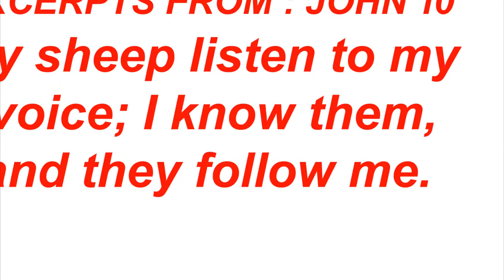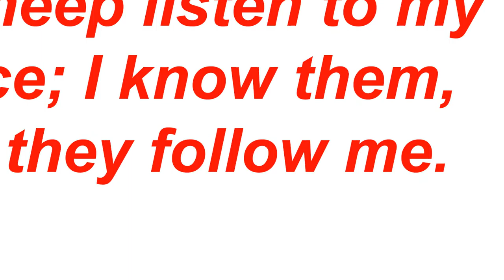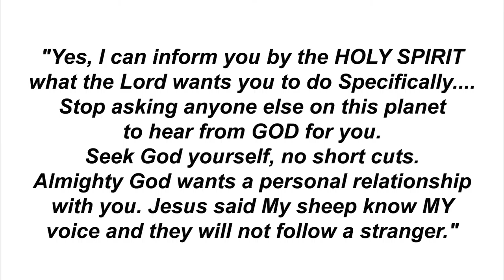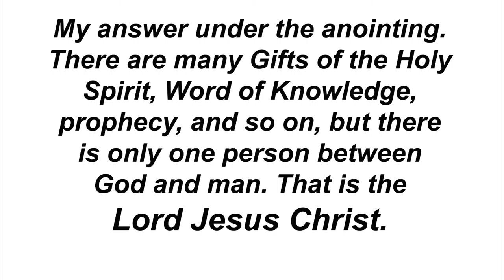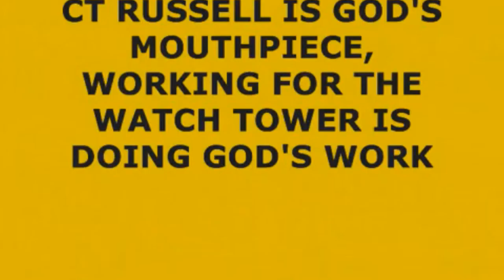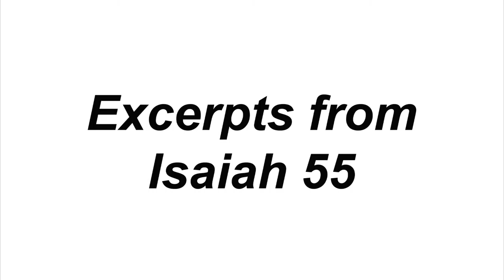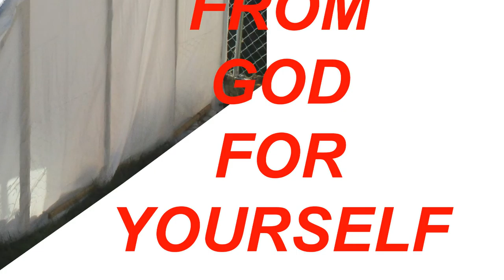Talking with God Yourself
Hello Child of God,
As you well know You do not need to have a greenhouse to talk to God. He's waiting  for you, anywhere, any time.
But, Almighty God established a pattern back when HE created the Garden of Eden. Each evening HE would visit Adam and Eve in the garden.
This is where Adam was to learn about God and gardening. There are many kinds of prayer and many ways to hear from God.
Jesus said my sheep know my voice and will not follow a stranger. There is certainly a time to talk to God, but it is just as important to know when to listen to God. I learned to talk in my early child hood, but as an adult I must discipline myself to listen.
I hear God speaking to me in my spirit in a wee small voice. But usually my mind is so busy thinking that my spirit does not really listen as I should.
The point I am making is Almighty God is aggressively seeking a conversation with us, but we usually are not listening, and probably not interested in what God has to say.
Even in the time of Moses, the children of Israel did not want to hear from God themselves.They forced that job on Moses. And with a few exceptions mankind has been determined to let someone else talk to God for them and just be told what God says.
Recently a friend ask me a question during a long conversation.
Can you please inform me by the Holy Spirit what does the Lord want me to do specifically?
My friend asked an honest question, but he was ignorant to the dangers of both the question and the answer. And without hesitation the Holy Spirit gave me the words to answer.
Yes, I can inform you by the HOLY SPIRIT what the Lord wants you to do Specifically. Stop asking anyone else on this planet to hear from GOD for you. Seek God yourself, no short cuts. Almighty God wants a personal relationship with you. Jesus said My sheep know MY voice and they will not follow a stranger.
Then I explained it under the anointing.
Yes, I hear from God, I know HIS voice, sometimes I speak for God. But, there is no man on earth or gift of the Holy Spirit that is a substitute for God.
Obviously that was not the answer he was expecting or the answer he wanted so then he ask me.
Him: Okay, so is that really what the Lord has spoken to you for me?
My answer under the anointing.
There are many Gifts of the Holy Spirit, Word of Knowledge, prophecy, and so on, but there is only one person between God and man. That is the Lord Jesus Christ.
The conversation went on for a while, but I shared with you the high lights of the conversation.
Later I was thinking about what the Holy Spirit said and began receiving instructions on how dangerous my friends thinking was to him.
Take for example all the precious children of God that expected the Roman Catholic popes to hear from God for them. I love my Catholic brethren but history of the church shows the corruption and mass murders ordered by the various popes. My Mormon brethren follow the con man Joseph Smith as he translated the golden tablets into the new gospel of the book of Mormon .
After Smith was arrested and killed, his body guard Brigham young became the next Mormon prophet of many thousands of followers and enormous wealth.
And CT Russell founded the Watch Tower Bible and Track Society, and was often called the God's mouthpiece as he interpreted his bible of stone, the pyramids of Giza. Then after CT Russell died of a heart attack his lawyer Rutherford high jacked that multimillion dollar magazine empire and turned it into the cult group the Jehovah's Witnesses. The JW's have followed men to the point that they had to write a new bible to hide the corruption in their teachings. I love the people whom are Catholics, the JW's and the Mormons but I have no respect for their religions. Jesus specifically mentioned that the blind follow the blind until they all fall into the ditch.
I am not qualified to bash anybody's relationship with Almighty God. I am just saying do not trust anyone to be a substitute for talking to God and hearing from HIM yourself.